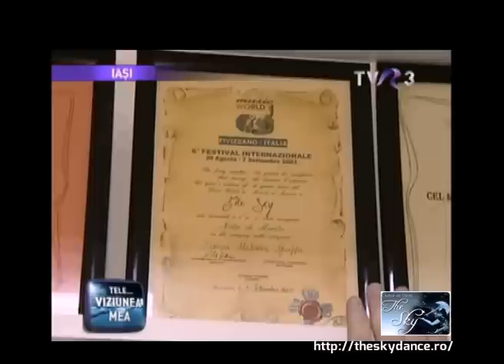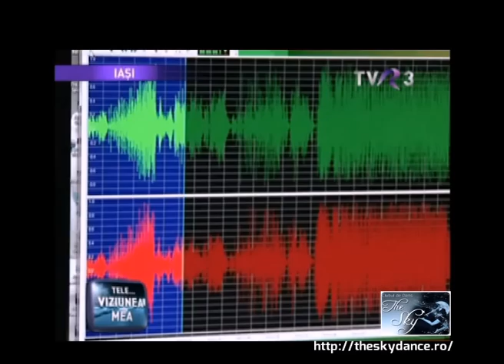TVR3 in vizita la trupa de dans The Sky Dance